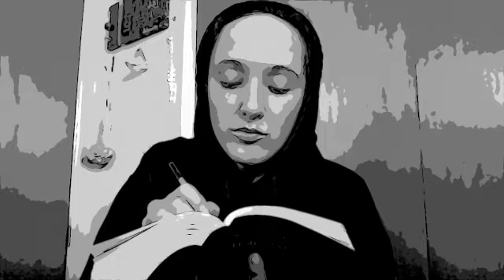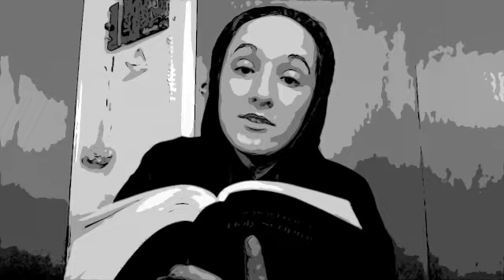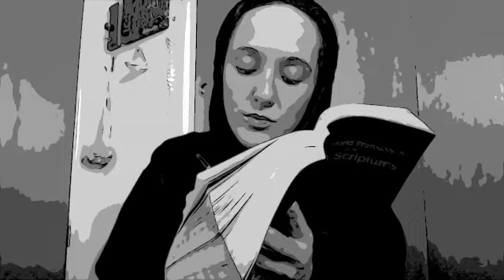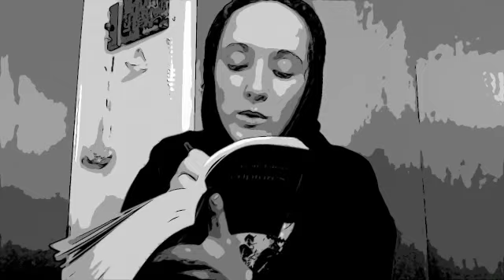Bible: New World Translation: Pt 99 Deu 19:1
A text of the Jehovah Witnesses.